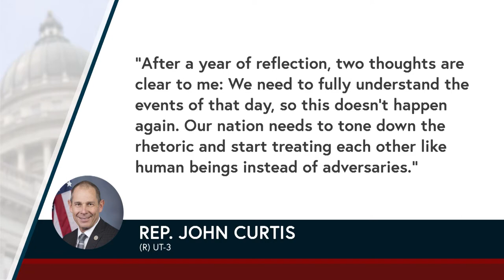New Year 2022 Reflections & Predictions | The Hinckley Report | Utah's Weekly Political Roundup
As the nation reflects on the one-year anniversary of the January 6th riot at the U.S. Capitol, candidates gather signatures and gear up for a heated election season, and citizens react to controversial bills proposed for Utah’s 2022 legislative session. Chris Bleak, Partner at RRJ Consulting, Heidi Hatch, anchor with KUTV 2News, and Boyd Matheson, host of KSL Inside Sources, join Morgan Lyon Cotti on The Hinckley Report.